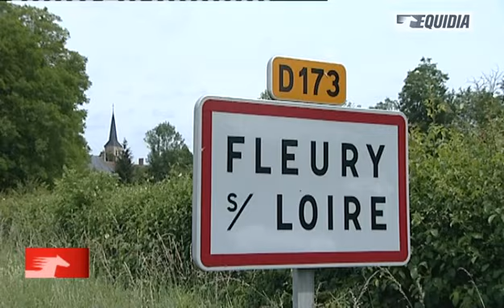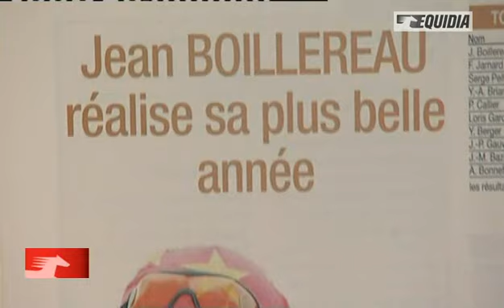Histoire d'un cheval : Punchy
Danielle Monnet, sa propriétaire nous parle de Punchy, ce bon cheval de Trot.